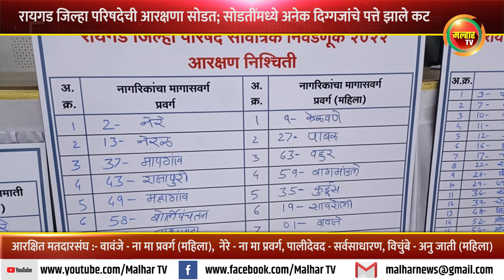रायगड जिल्हा परिषदेची आरक्षणा सोडत; सोडतींमध्ये अनेक दिग्गजांचे पत्ते झाले कट